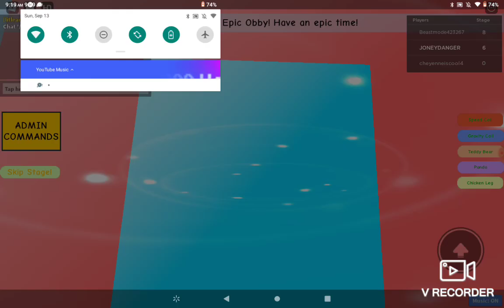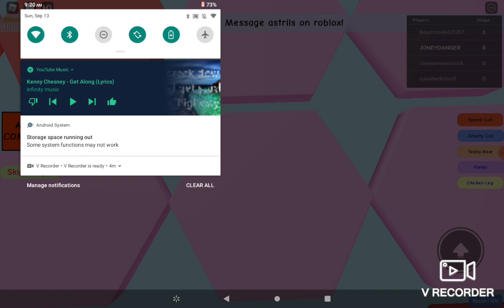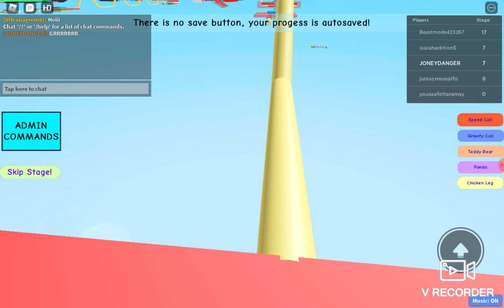Playing the epic obby with music S1EP1